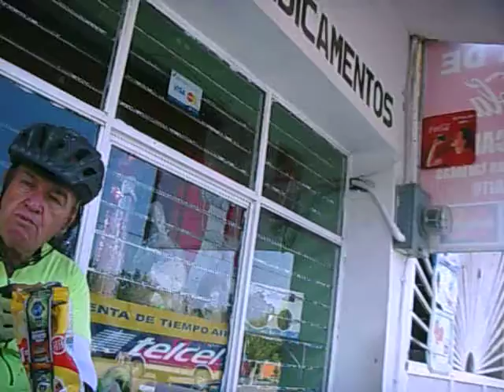Charla en Sacramento.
Ubaldo Romo se estaba Cu. , no queria nada con los sancudos de Aguachiquitra.